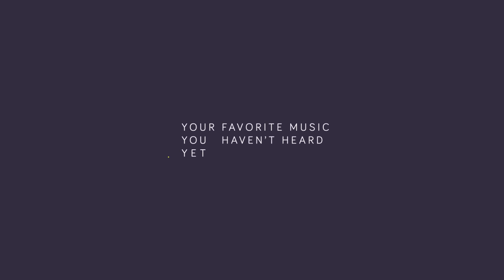Mako - Smoke Filled Room [Premiere]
Mako. It's been awhile since they have been on the channel. What better way to bring them back than with this beauty. From Beam to this track, their production is consistently amazing. A pioneering artist on Proximity that will surely always have a home here with Proximity. Hope you all enjoy. :)

Picture by: Yazan A.T